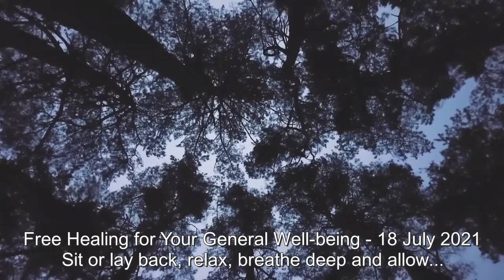FREE HEALING: Protection, Uncrossing Curses and Removing Evil-Eye (Jet (Azabache) Energy Infused)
Free Healing for general wellbeing, for protection, uncrossing of curses and for removing Evil-Eye (Infused with Jet (Azabache) Energy)

Do not be alarmed if:

1. You feel your chakras open or stir with energy.
2. You feel a shift in the temperature of the room or space around you.
3. If your body, or parts of your body or face feel warm.
4. If you feel energies/beings around you, working on you, or touching you (These will likely either be Angels, or beings that are part of my spiritual team.)
5. If this track triggers past life visions or dreams, or visions or dreams of a spiritual nature.
6. If you start to cry, feel sudden or intense emotions, or have any unusual/strong emotional reaction to this track during or after (This may be needed for your purging process, so simply observe and release.)

You can listen to this session as many times as you need to, in order to help you through your day to day.

Please Note: During all my sessions, it is normal if your body feels heavy, weighted down, warm, fuzzy and or tingly.

• Be sure to drink plenty of water.
• Try not to cross your arms or legs during this session to allow for better energy flow.
• Listen as many times as you like at a comfortable volume.
• Please do not listen to this while driving, operating heavy or dangerous machinery or doing anything that requires alert focused attention.

About My Energy Work:
To make these powerful transformational sessions, I work with spirit (angels, guides, ascended masters and other beings of “ONLY” the highest vibration) and your higher-self through my higher-self, using energy work (my own energy/healing system I call R&R Healing) and a number of other healing modalities including light language/coding/activations, reconnecting, channeling and shamanic work - depending on what is needed.
What these forms of healing/coding/shifting/energy do is to go straight to the heart of what is the TRUE cause of what ails you, and/or setting to work supplying you with the energies you need to transform.

What a personal healing session with me will include:
1. A personal reading via email, where I will give you insight into any three questions.
2. A healing session done by me and given to you in the form of an mp3 track you can listen to as many times as you like. This track (like the healing videos on my channel) will ground/re-ground you into a timeless portal space where you can connect with all the healing/energies/work spirit and I have done/channeled into that space to affect your bodies (physical, mental, emotional etc) in the way that you need it most, until you are restored or ready to accept more/deeper healing.
3.  Any advice from spirit that comes through about your situation.
4. Any messages from spirit and or crossed over loved ones that comes through.

If you find any of my sessions helpful, you are welcome to share with others.

Peace, Love and Blessing

XO